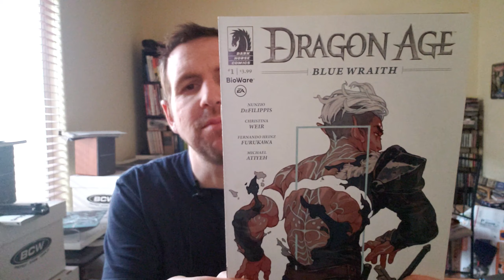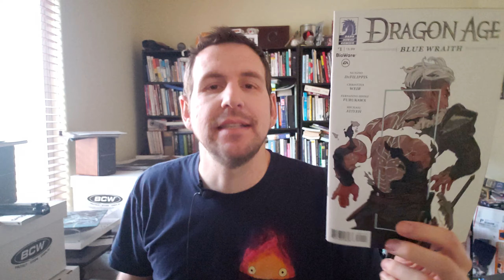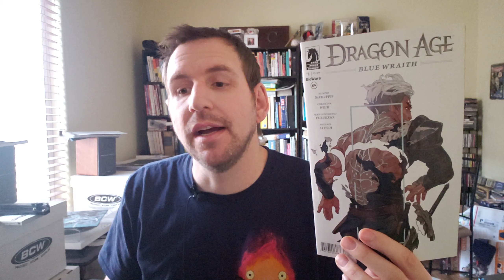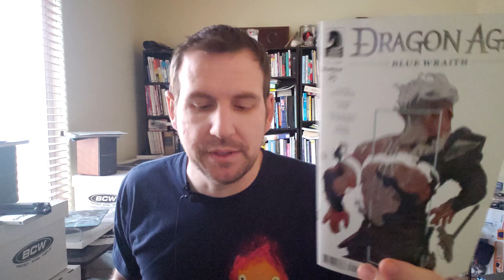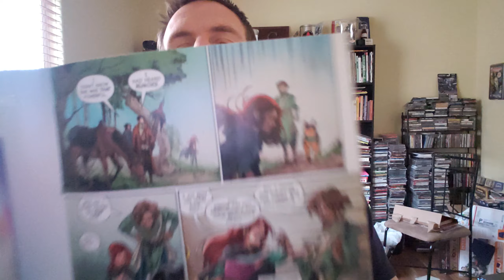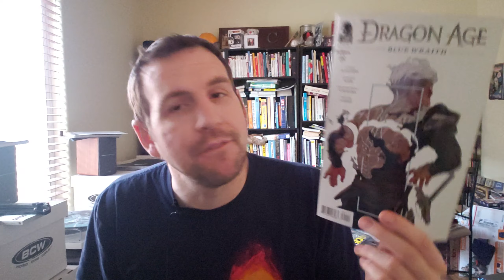Dragon Age Blue Wraith 1 | Feels like I showed up 6 hours late to a D&D session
Dragon Age is a sucker buy.